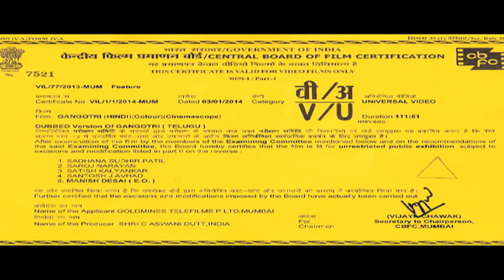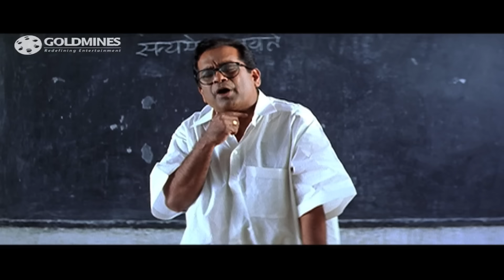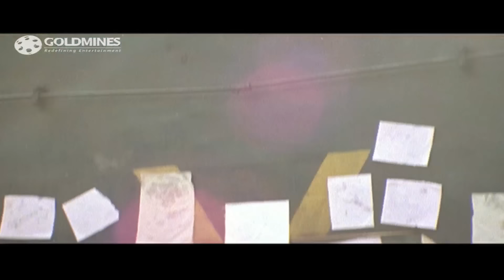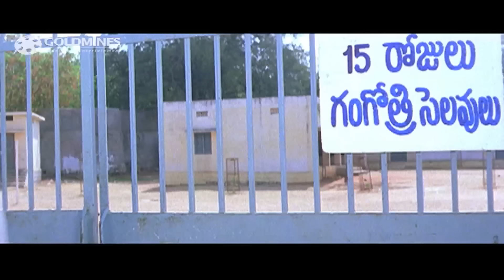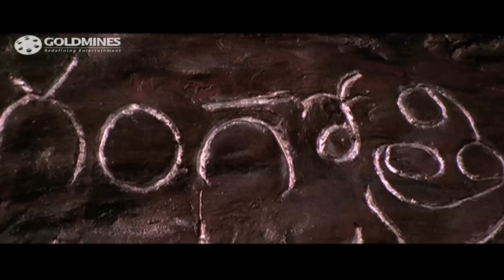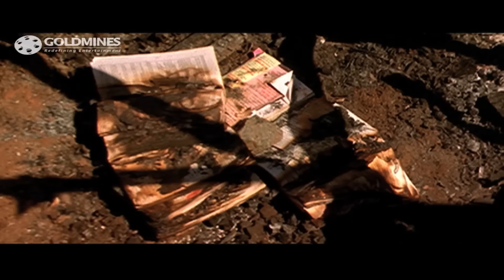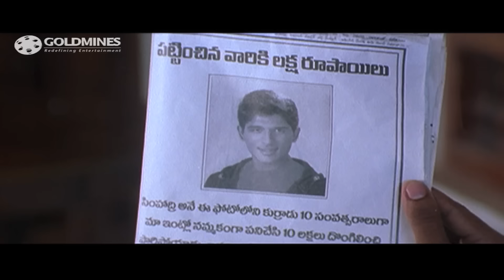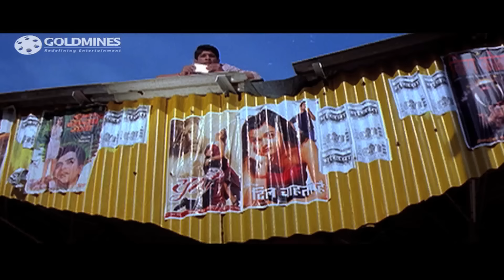Gangotri Hindi Dubbed Full Movie | Allu Arjun, Aditi Agarwal, Prakash Raj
Neelakantha Naidu had a daughter Gangotri after a long time. But as per her horoscope the infant child has a threat from water. So Neelakantha always takes extra care of her. From childhood Simhadri stays with Gangotri all the time to keep her unharmed. Over time Simhadri and Gangotri grow affection for each other. But Neelakantha will never accept their union.

Movie :- Gangotri
Starcast :- Allu Arjun, Aditi Agarwal, Prakash Raj